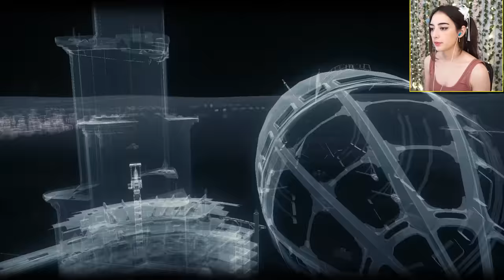Penguin & Simon Stagg / Batman: Arkham Knight / Part 6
In today's episode Batman FINALLY accepts help from a friend & we make our way on to the airships in order to find Simon Stagg...